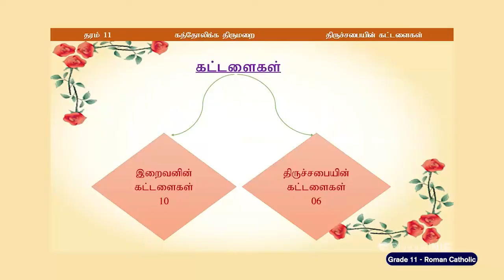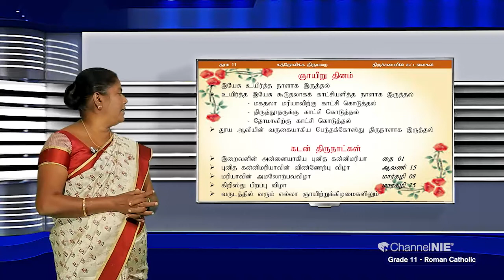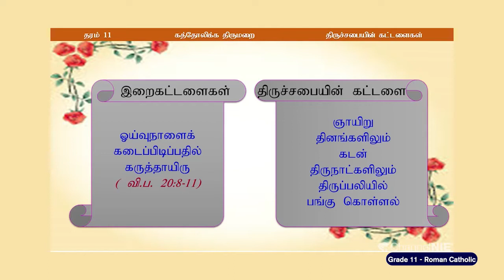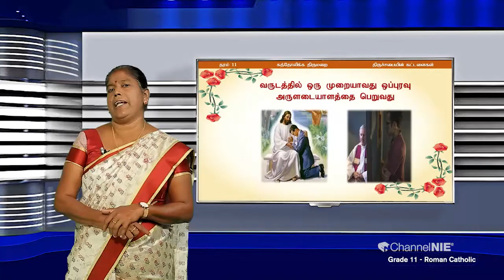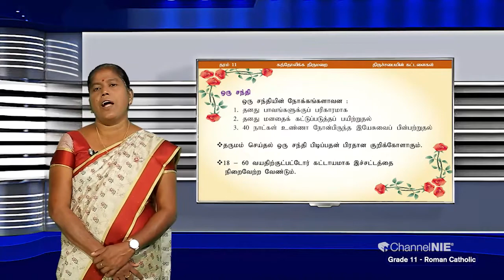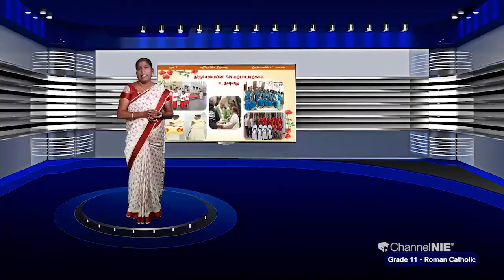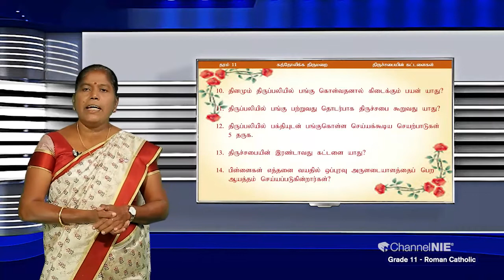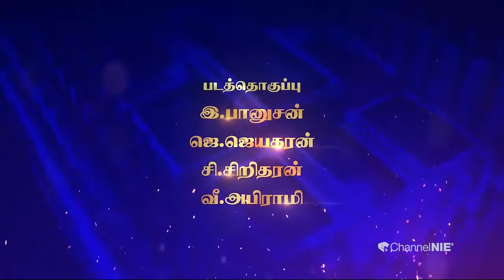திருச்சபையின் கட்டளைகள் | அலகு 21 | தரம் 11 | Catholicism | கத்தோலிக்க திருமறை | P 21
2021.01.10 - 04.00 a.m